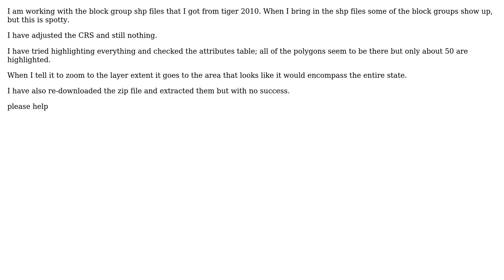GIS: Not all polygons showing up in qgis 2.0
With thanks & praise to God, and with thanks to the many people who have made this project possible! | Content (except music & images) licensed under CC BY-SA | Music | Images & others | With thanks to user klewis user GIS-Jonathan user AvidDabbler and the Stack Exchange Network Trademarks are property of their respective owners. You are responsible for your own actions.